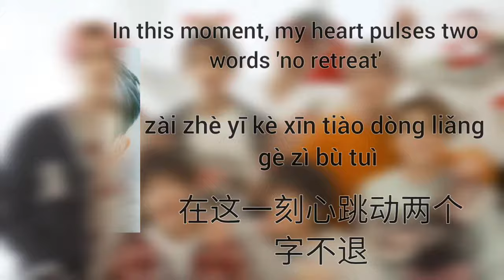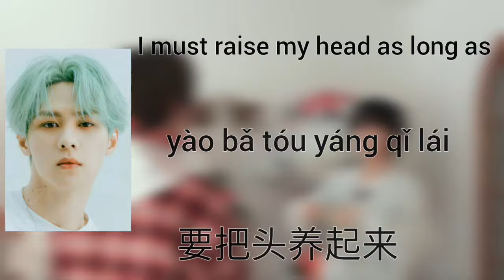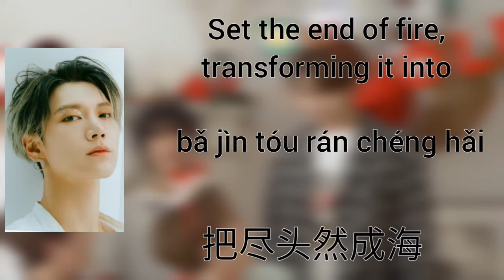WayV 威神V - Every Time [Picture Coded Eng/Pin/Chin Lyrics]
Our boys sang the OST for the Chinese drama 'Falling Into Your Smile' and here is the song along with the lyrics. Very beautiful, I had a wonderful time making this video.

WayV OST
WayV Chinese Drama OST
WayV Drama OST
WayV Chinese OST
WayV lyrics
WayV songs
WayV movie OST
WayV TV show OST
Chinese Drama OST
OST